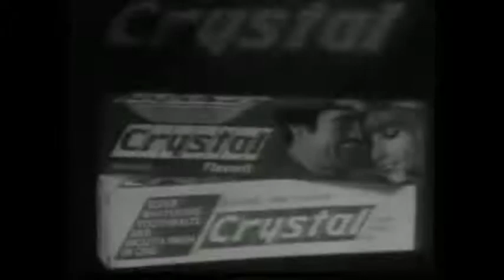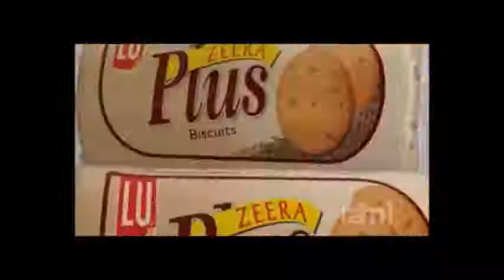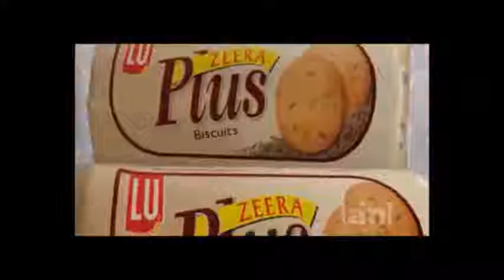classic pakistan tv ads part 8 ptv old commercials old pakistani ads